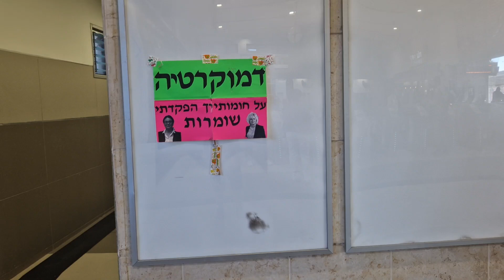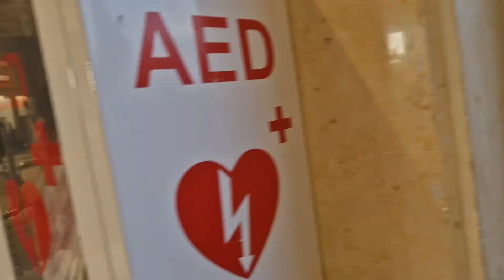הפגנה בתחנת הרכבת חוף הכרמל כנגד ההפיכה המשטרית. מתועד מפגין שמישהו הפיל אותו 18/7/2023 שעה 17:48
תסתכלו בסרטון איך המפגין הזה נופל והשוטר מעליו. לא יודעת מי הפיל אותו. מפגין לידי אמר שאוהד מכבי חיפה עשה זאת. בדיוק הגיעה קבוצה למשחק באצטדיון עופר.